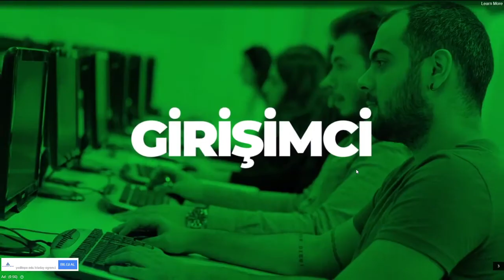Saklanan Perileri Bul (Perili Köşk)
perili köşk oyunu izle,
perili köşk oyunu oyun skor,
perili köşk oyunu oyna,
perili köşk oyunları,
perili köşk oyun,
perili köşk oyna
perili köşk oyunu,
perili köşk plajı,
perili köşk dila kent,
perili köşk masalı,
perili köşk fragman,
perili köşk çizgi film,
perili köşk datça,
perili köşk istanbul,
perili köşk animasyon izle,
perili köşk animasyon,
perili köşk yiğit alp çavdar,
perili köşk nerede,
perili köşk beylerbeyi,
perili köşk büyükada,
perili köşk borusan,
perili köşk bay resort datça,
perili köşk bakırköy,
caddebostan perili köşk,
can yavuz perili köşk,
perili köşk datça otel,
perili köşk disney,
perili köşk dizisi,
perili köşk datça telefon,
ömer seyfettin perili köşk dinle,
akasya durağı perili köşk,
perili köşk oku,
perili köşk eddie murphy,
perili köşk eddie murphy izle,
perili köşk filmleri,
tozkoparan perili köşk full izle,
perili köşk korku filmi izle,
perili köşk türk filmi,
perili köşk hikayesi,
perili köşk hikayesi oku,
perili köşk heybeliada,
perili köşk izle türkçe dublaj youtube,
perili köşk izle tek parça türkçe,
perili köşk izle türkçe dublaj,
istanbul perili köşk,
perili köşk koyu,
perili köşk koyu datça,
perili köşk kutu oyunu,
perili köşk kaktüsü,
perili köşk kutu oyunu satın al,
dila kent perili köşk,
kiraz mevsimi perili köşk,
perili köşk müziği,
perili köşk müzesi,
perili köşk masalı oku,
minecraft perili köşk,
nova prospekt perili köşk,
nez demir perili köşk,
perili köşk oyna,
perili köşk otel datça,
perili köşk oyunları,
perili köşk ömer seyfettin,
perili köşk özet,
perili köşk ömer seyfettin özet,
perili köşk oyun,
perili köşk plajı datça,
perili köşk resort,
perili köşk rumeli hisarı,
roblox perili köşk,
radyo tiyatrosu perili köşk,
perili köşk sesli kitap,
perili köşk satılık,
ömer seyfettin perili köşk,
perili köşk troom troom,
tozkoparan perili köşk,
perili köşk türkçe dublaj izle,
perili köşk yabancı film
periscope,
perişanım,
peri masalları,
perişan,
peri ayşe,
perihan abla,
periyodik sistem,
peri masalı,
peri kızı,
peri fairy,
peri bacaları,
peri filmleri,
peri masalları türkçe,
peri anne,
peri ayşe'nin videoları,
peri ayşe ve cadı,
peri ayşe'nin yeni bölümleri,
peri ayşe cadı,
peri ailesi,
peri annem babam,
a peri pos pos remix,
a periodically long time,
a perico ripiao,
a periodic table song,
a period in 2 minutes,
a period short film,
a perimeter lockdown,
a period song,
peri barbie,
peri bacaları 360,
peri bebek,
peri bacaları çizimi,
peri balosu,
peri bacaları nerede,
peri balı,
g perico,
b periferiako gimnasio klirou,
period by period,
plan b period delay,
jon b peric podcast,
cardi b periodt,
corey b period,
b and b period 101,
peri can,
peri cadı,
peri can evrenol,
peri çizimi,
peri cin,
peri çıkmazı,
peri ceylan,
peri çiçek,
c peri masalları,
c periyodik tablo,
m c period problem,
m c period,
after d&c periods irregular,
m c period in marathi,
studio c period,
peri çizgi filmleri,
peri çizgi filmi,
peri çizimleri,
peri çilek,
peri çita,
peri çizimi kolay,
behzat ç peri,
seyda perinçek ç,
los pericos ç,
peri dünyası,
peri dünyası kurabiyeleri,
peri demir,
peri dizi,
peri dansı,
peri denizkızı,
peri diye birşey var mı,
peri diyarı,
d perincek abdullah öcalan,
d perincek akit tv,
d perincek ismail saymaz,
d perincek sen abdülhamiti savundun,
d perincek ergenekon,
d perincek a haber,
de periodico un gallito,
rebal d period,
peri evi,
peri elif,
peri efsaneleri,
peri elbisesi pubg,
peri eşyaları,
peri efsanesi,
peri elsa,
peri elizade,
e periculoasa,
experiment,
é perigo,
e periculoasa rau,
e pericol de razboi,
e pericoloso sporgersi film online,
e periwinkle,
e pericoloso sporgersi actori,
peri filmi,
peri fairy cadı,
peri fairy cadı sevcan,
peri filmleri izle türkçe dublaj,
peri filmleri türkçe dublaj,
peri fare,
sayani rani f periode,
periodic table f block tricks,
periodic table f block,
period of,
periscope film f-14,
peridot x human beings,
periodico de ayer 14f,
rickey f periscope,
peri gizemi,
peri gerçek mi,
peri görüntüsü,
peri güleç,
peri görüntüleri,
peri gibi,
peri gülperi,
peri gazozu,
g perico billie jean,
g perico dog year,
g perico love letter,
g perico everybody,
g perico all blue,
g perico type beat,
peri terlanım,
ğ*p,
ğ p,
peri hikayeleri,
peri hikayesi,
peri hayvanları,
peri halkaları,
peri hamile,
peri havası,
peri hasanova,
peri hastanesi,
h poirot,
h periodic table,
double h perimeter lockdown,
astra h periyodik bakım,
kyu hote h periods,
na hora h perito,
period kya hota h,
peri ışık,
peri ışığı,
peri ışıkları,
peri ıspartalı,
peri ırmağı,
peri ıspartalı kimdir,
betüş peri ışınlanma,
dudu peri ışınlanma,
fedon ı perieryia,
dudu perihanı yok etti,
peri polat'ı zehirliyor,
peri ilayda,
peri iskeleti,
peri ile deniz kızı,
peri izle,
peri ile cadı,
peri insanlar,
peri içki,
peri ile ilgili şarkılar,
i perieryia,
i massimo pericolo,
i monsieur perine,
i'm late period,
percy jackson,